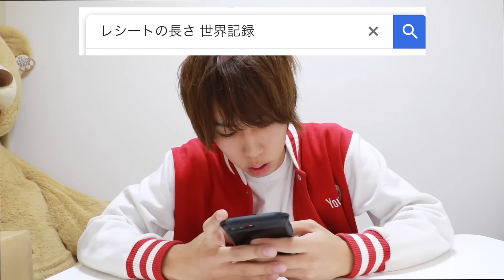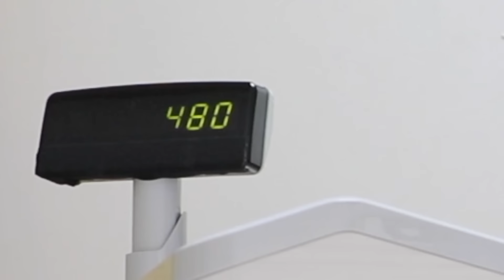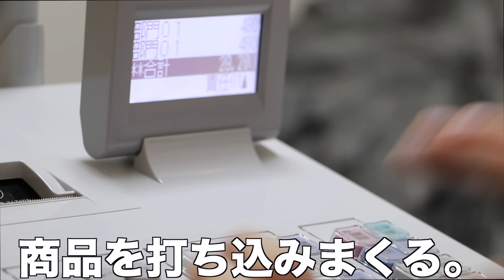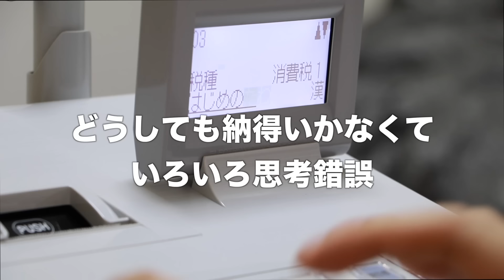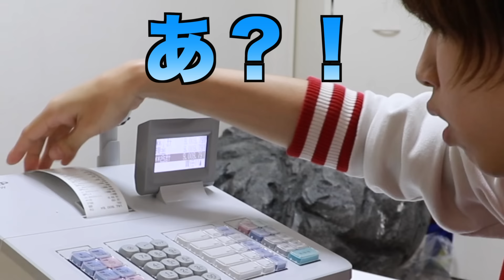【ギネス記録】世界1長いレシートを作るためにレジを買いました。